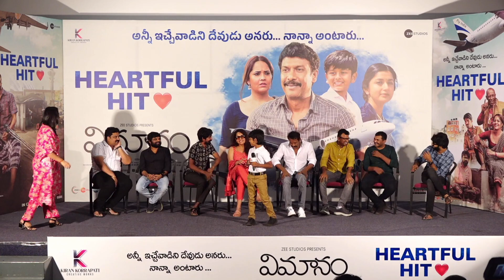మీడియా మిత్రుల వల్లే ఇదంతా సాధ్యపడింది !!!!